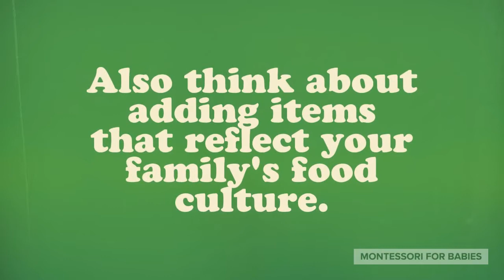How to: Make a Montessori Kitchen Treasure Basket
"All around your baby is a magical world of objects just waiting to be discovered." - Tim Selden, How to Raise an Amazing Child the Montessori Way
A treasure basket is a wonderful way to provide rich sensory experiences for baby. They allow him to exercise his will, use his senses, and make independent discoveries about the world around him.

Make your own by filling a basket with household items of different shapes, sizes, textures, and colors.

These objects will not only stimulate his senses and allow him to coordinate movement, but to acquaint him to the life of the family home and culture.

Do not interfere with his exploration, as doing so will disrupt his concentration. Providing uninterrupted opportunities to concentrate on "work" is an important component of the Montessori method and the Montessori environment, as it helps build a strong foundation for the mental processes we do for later in life. Offering time to freely explore treasure baskets is one of many ways to achieve that.

The Kitchen Treasure basket is a themed treasure basket that can be offered as part of a series. Please see the other videos for more treasure basket ideas!